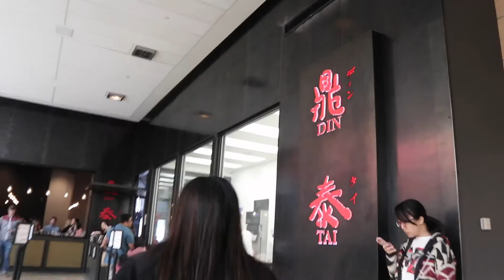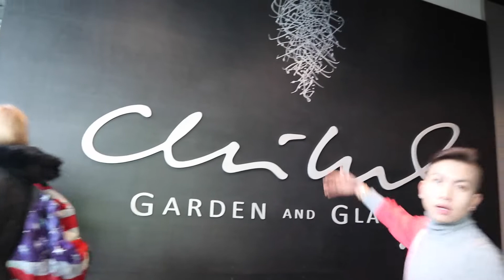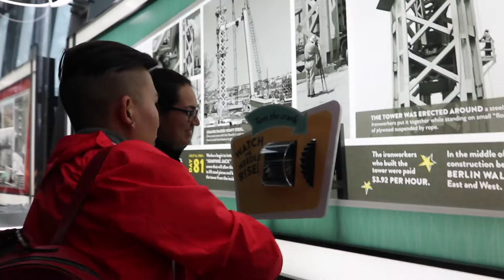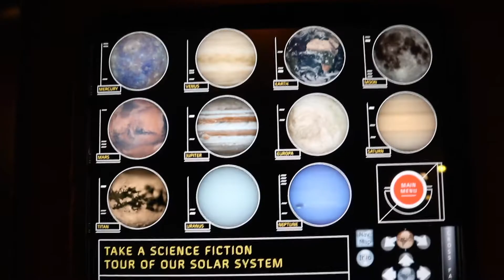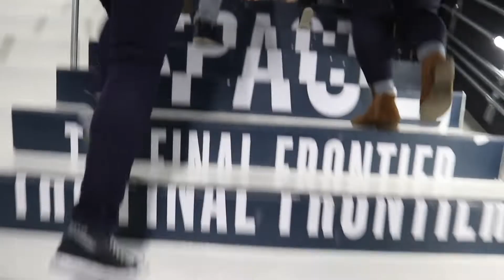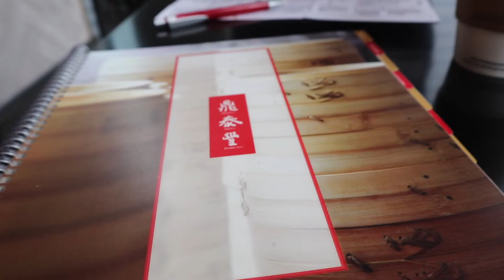Trip to Seattle!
Hey guys, this was my first time doing a voiceover. So bear with my awkward voice hahaha

In this vlog, my friends and I explore Seattle. This is where 5thAvenue was born! (The name of our group lol)